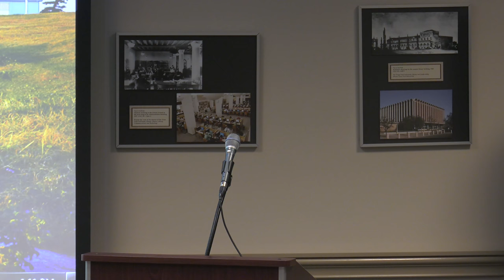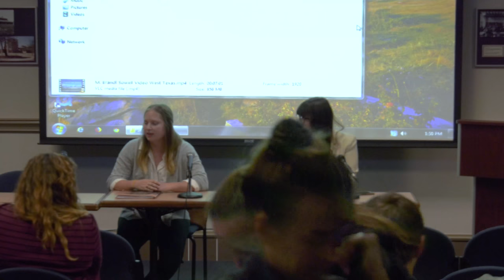Session A: Creative Work - 2018 Sowell Conference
"Domestic Bestiary: Poems" - Clara Bush Vadala, Texas A&M University